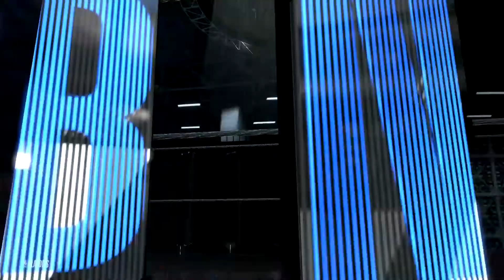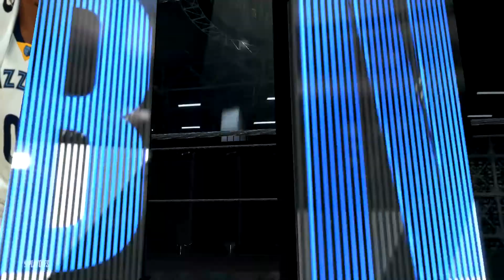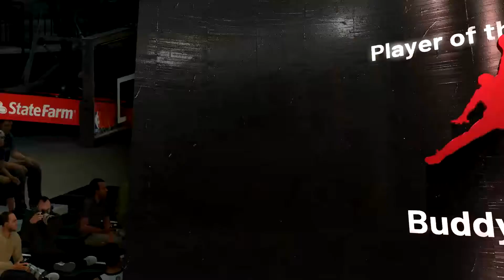2023 Playoffs Grizzlies vs Kings - Game 7